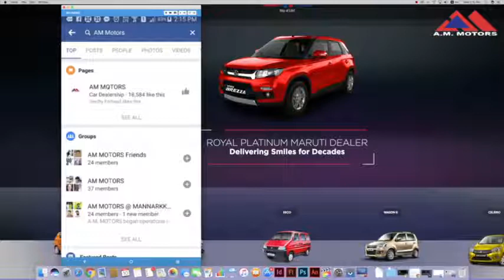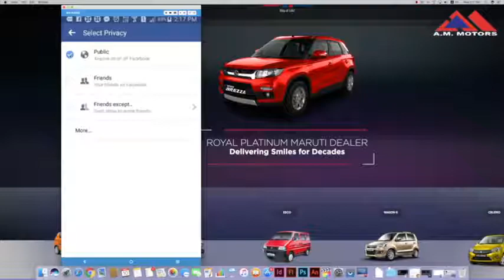AM Motors Like & Share Contest